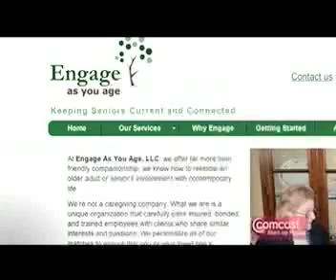Engage As You Age - CBS 5 Video Comcast Business Spotlight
to learn more.